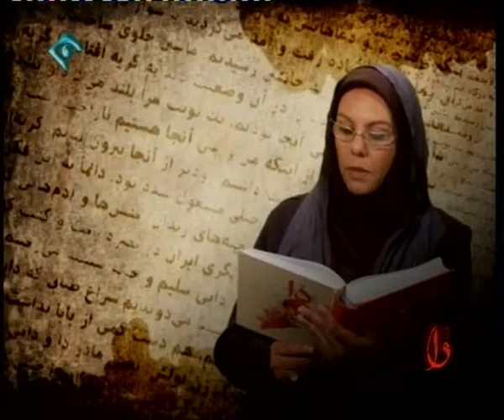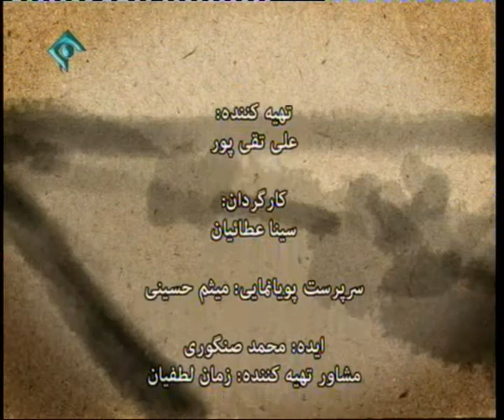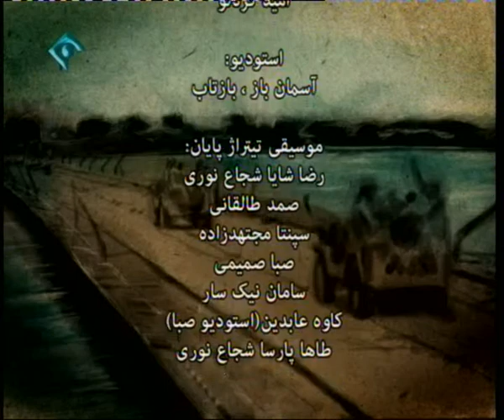روایت تلویزیونی کتاب «دا» - قسمت 35/120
Narrated by Afsaneh Chehreh Azad